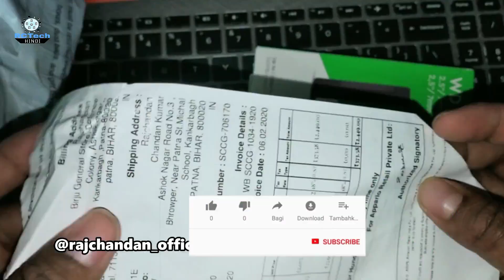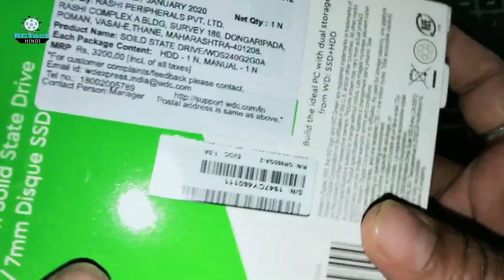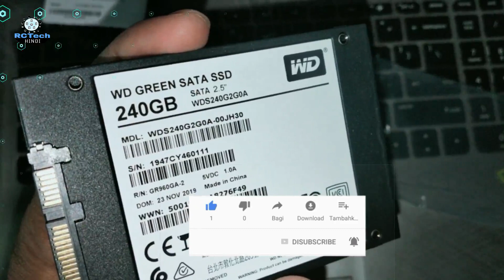WD Green 240GB Unboxing & Review | Unboxing of WD Green 240GB Solid State Drive | Boost Laptop Speed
HDD Caddy 2.5 inch: (Flipkart)

WD SSD 240 GB (Flipkart)

WD Green SSD 120 GB (Flipkart)

HP S700 SSD 120 GB (Flipkart)

Kingston A400 SSD 240 GB (Flipkart)

unboxing and review of wd green 240gb solid state drive,
unboxing wd green 240gb ssd,
wd green ssd review,
wd green 240gb review,
wd green 120gb ssd review,
wd green 240gb ssd,
unboxing of wd green 240gb solid state drive,
wd green ssd 240gb,
wd green 240 gib ssd review,
wd ssd review,
wd green m.2 ssd unboxing,
240gb ssd review,
wd green 120gb ssd unboxing quick,
wd green 240gb ssd gaming,
wd green m.2 ssd review,
wd green 120gb review cm,
sata ssd wd green 240gb,
dysk ssd wd green 240gb
how to use ssd and hdd
how to use ssd in laptop
how to use ssd hard disk
how to upgrade ssd
how to clone ssd
how to use ssd and hdd together in laptop
how to install ssd in pc
notereview
notereview laptop
notereview ssd
notereview windows
how to use ssd and hdd together
how to install ssd in laptop in hindi
how to install ssd hindi
how to upgrade to an ssd
upgrade to an ssd
ssd + hdd